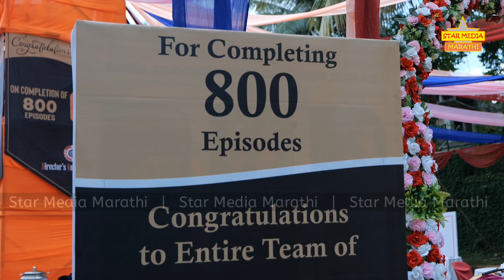अरुंधती - अनिरुध्दने केल्या भावना व्यक्त | Aai Kuthe Kay Karte 800 Episode Celebration | Star Pravah